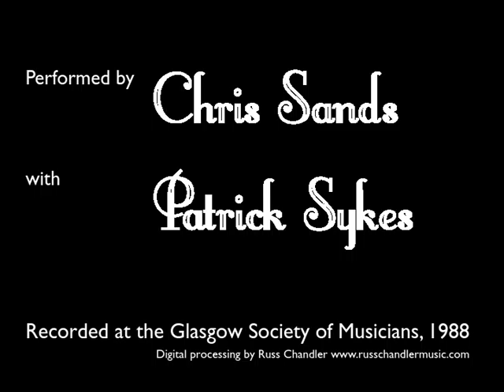Chris Sands classic banjo: Georgia Medley by Joe Morley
Chris Sands and Patrick Sykes performed together between the years 1980 and 2005. Chris on classic fingerstyle banjo and Patrick on piano, their repertoire featured the works of the great banjo composers, original compositons by chris and arrangements of familiar music which they adapted specially for the 5-string banjo and piano.

The classic banjo style is an orthodox approach to playing the 5-string banjo, utilizing standard music notation, bare fingers on nylon strings and techniques similar to those employed for classical guitar.